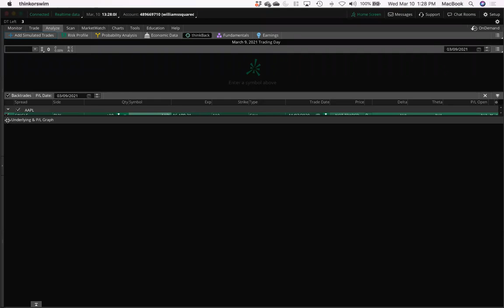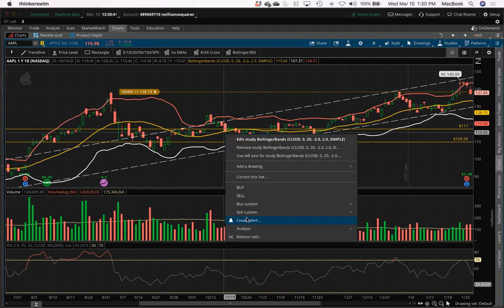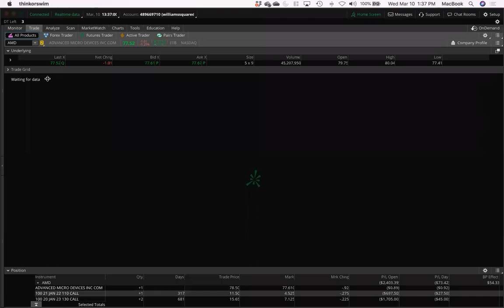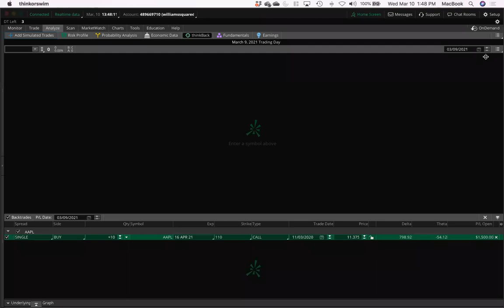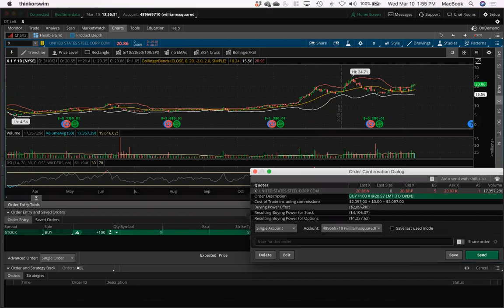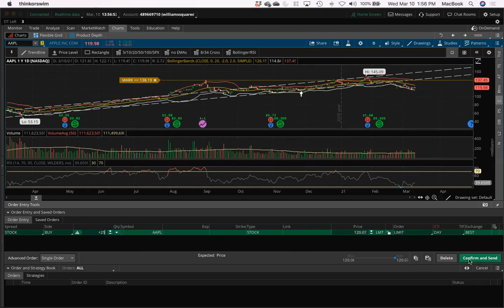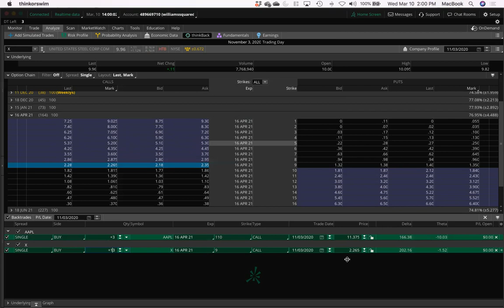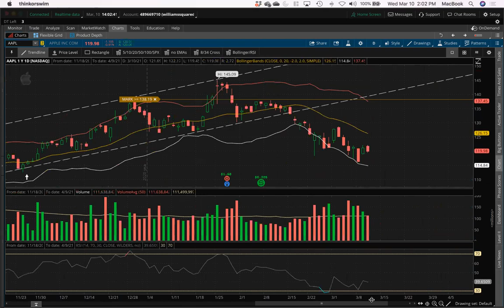Trading Plan Discussion (Bollinger Bands)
Short discussion with 5 things to consider when setting up a trading plan.